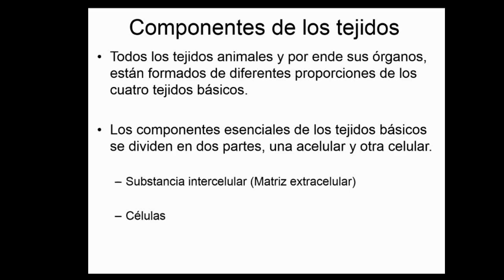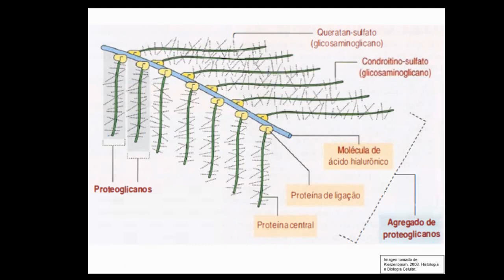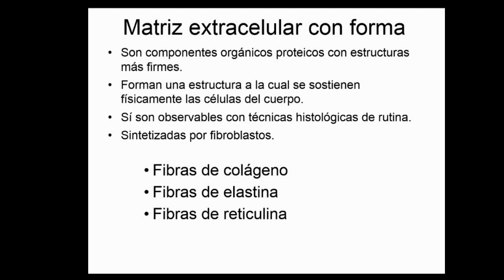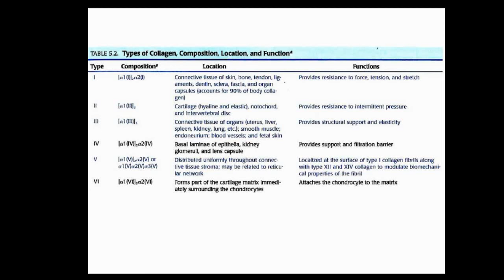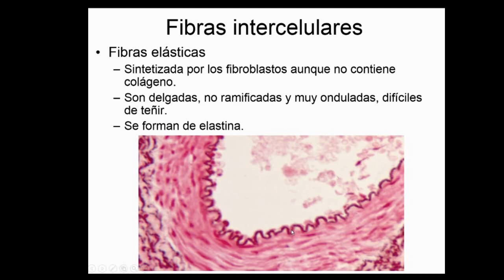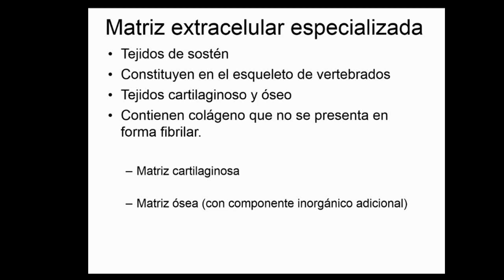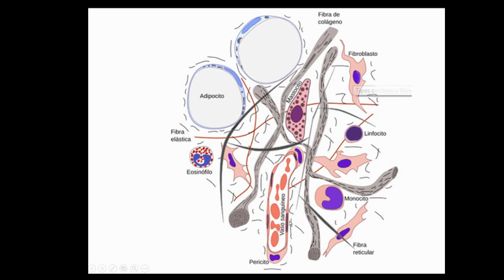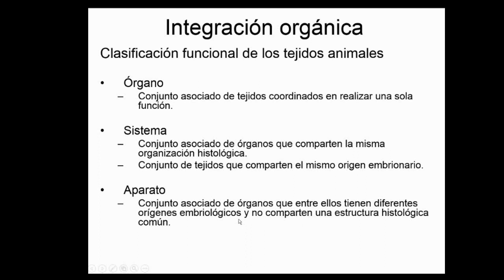Componentes de los tejidos animales - Tejidos Básicos - Curso en línea 2-001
En este vídeo se explica que los  tejidos animales se componen no sólo de células, sino de estructuras intercelulares fluidas, gelatinosas o fibrosas.

También se explican las características morfológicas que se deben anotar para distinguir e identificar células de tejidos animales.

A partir de conocer los componentes no celulares de los tejidos ya se puede abordar el estudio de los tejidos básicos y sus células.